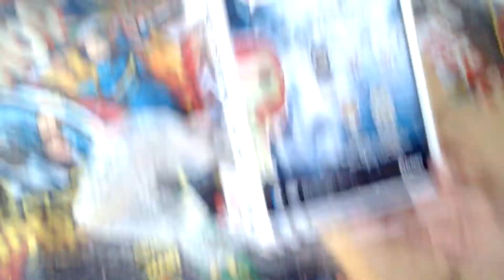IT'S HERE! | Pop Unboxing! - March 2015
After a week of waiting, it arrived, and I'm pretty pleased!